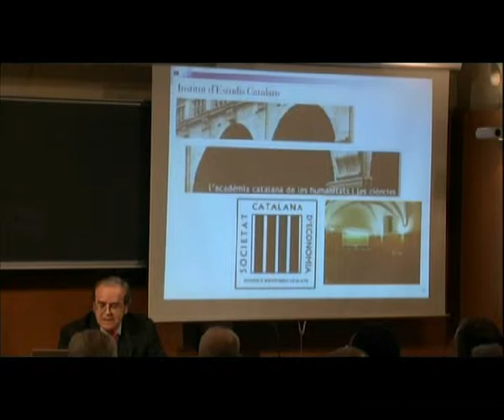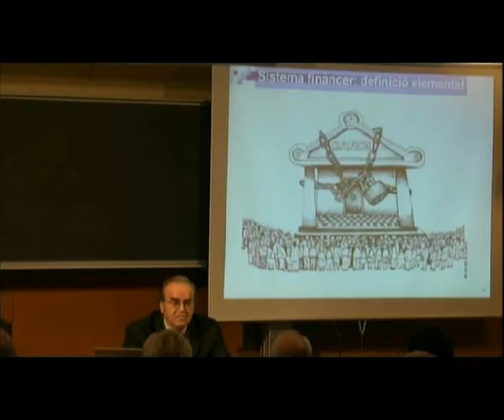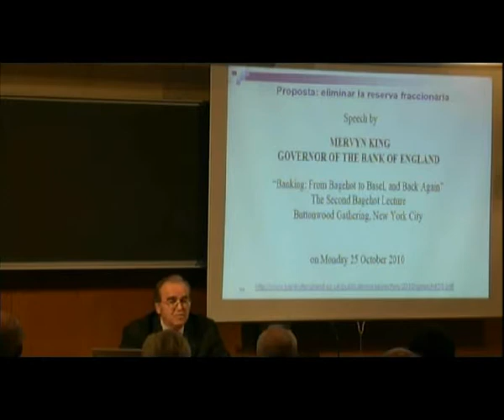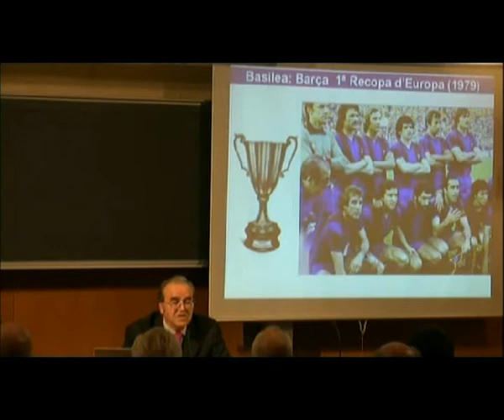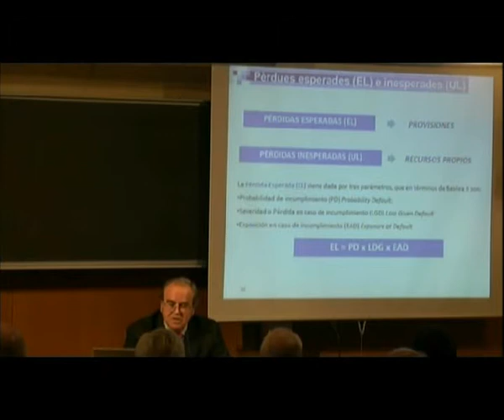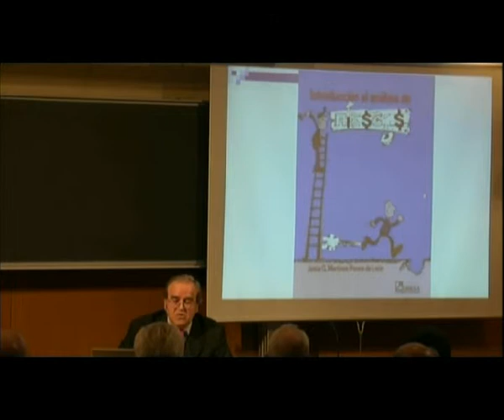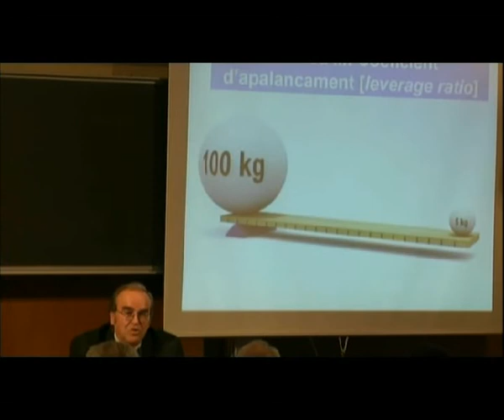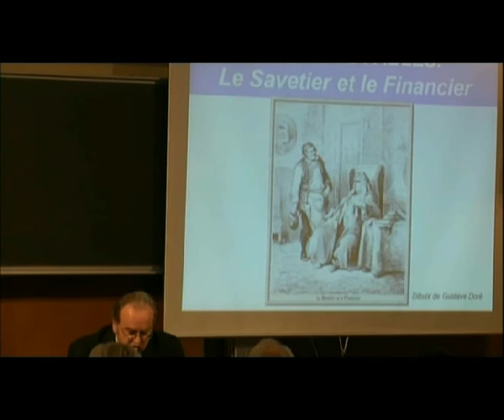Conferència: «Arquitectura financera: el sabater i el banquer»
Conferència a càrrec d'Antoni Gasol Magriñà, doctor en economia i autor del llibre 'Arquitectura financera internacional i europea'.